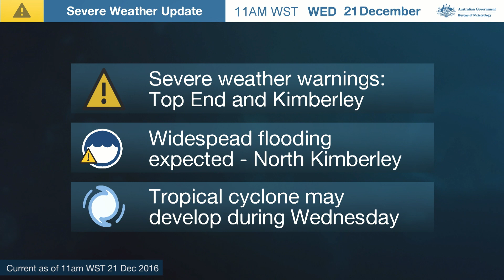⚠Weather Update: Tropical lows affecting northern Australia, 21 December 2016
This Severe Weather Update provides information on two tropical lows affecting northern Australia. Video is current at 11am WST, Wednesday 21 December 2016. For the latest weather and warnings information and follow advice from emergency services.